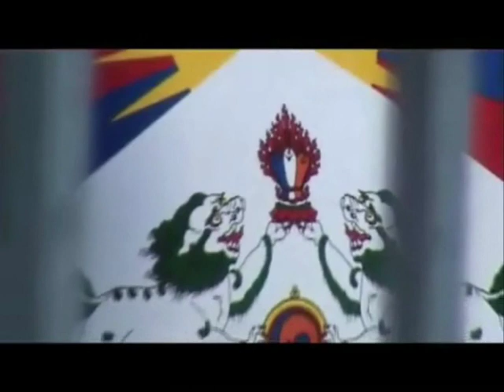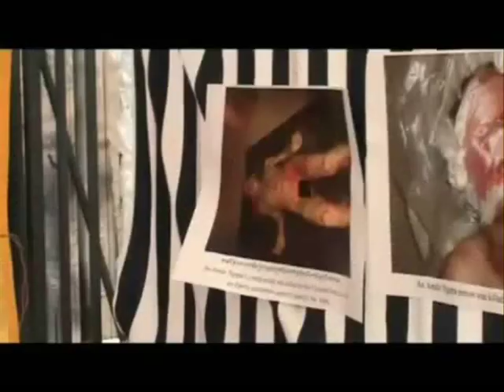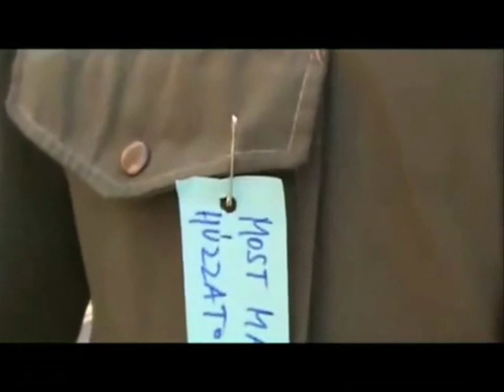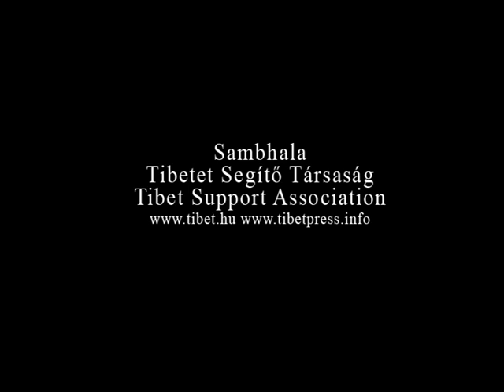Presence at Chinese Embassy in Hungary 2009.03.09./TST39